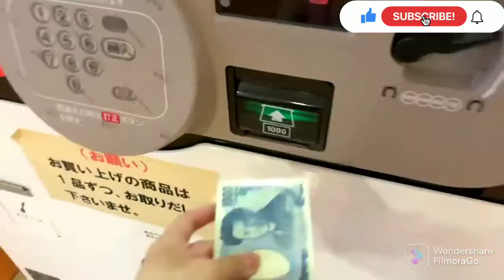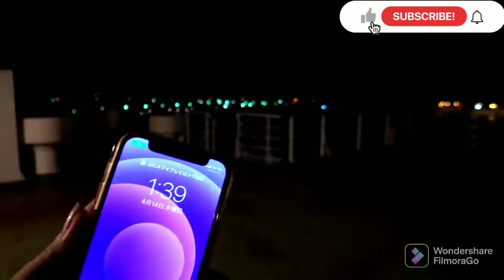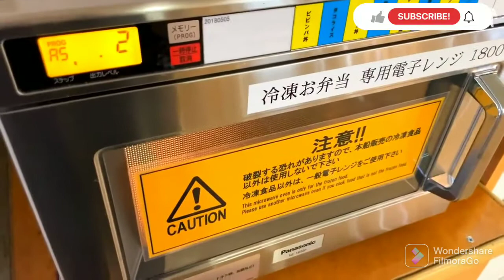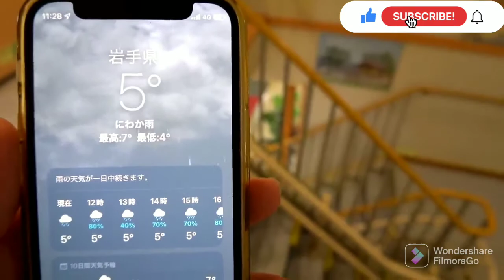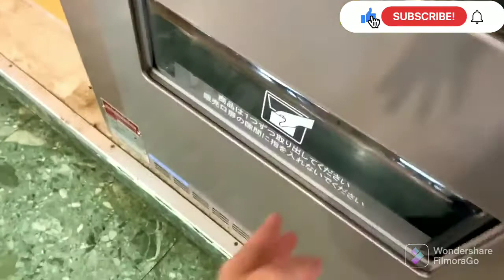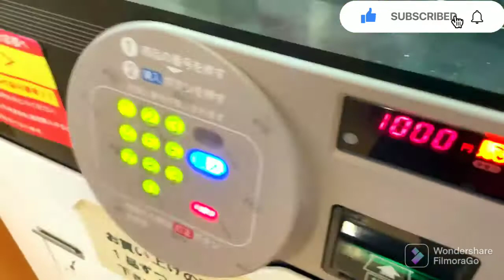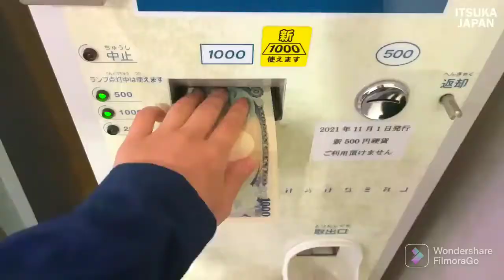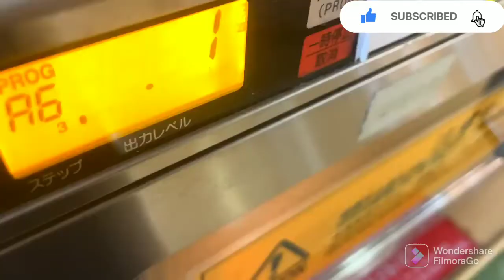2 Day Vending Machine Overnight Ferry Trip | Departing Late at Night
2 Day Vending Machine Overnight Ferry Trip | Departing Late at Night

Tomakomai-Oarai Late-Night Service Started by Sunflower Shoritoko
Restaurant and snack corner (vending machines only)
Observation lounge
Observation bathhouse
Game Corner
Casual Rooms" for 2nd class sleepers
General compartment: 4 persons x 20 rooms
Driver compartment: 10 persons x 1 room, 12 persons x 5 rooms
Information desk
Driver's bathroom
Driver's recreation room
Pet room (newly built)

00:00​ Opening
00:54​ Room Introduction
03:19​ Purchase vending machine lunch box (Dinner: Kitchin Doria)
07:48​ Breakfast: Jar Jar Noodles
12:50​ Snack: chocolate bread & cafe latte
17:15​ Game Corner